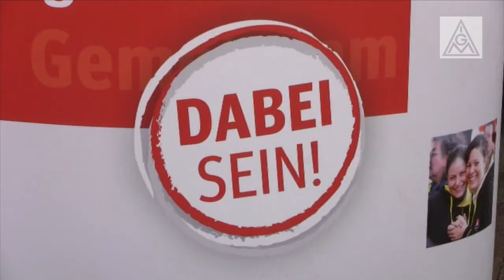Tarifrunde Kfz-Handwerk 2013: Warnstreiks im Juli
4000 Beschäftigte des Kfz-Handwerks in NRW haben in den vergangenen Tagen auf ihre Arbeitgeber und die Innungen des Kfz-Gewerbes Druck gemacht. Mit Warnstreiks und auf Demos, auf Betriebsversammlungen und Kundgebungen forderten sie die Rückkehr zum Flächentarifvertrag.